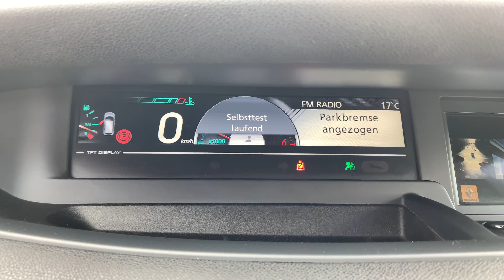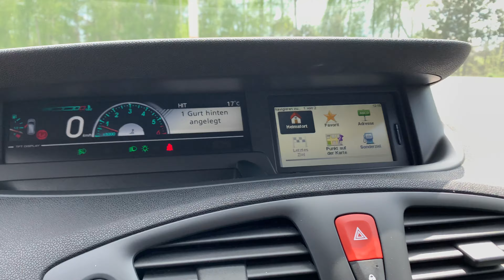RENAULT GRAND Scenik 2011 1.5TDCI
Завантажуйте додаток AUTO.RIA — шукайте авто швидко та зручно!